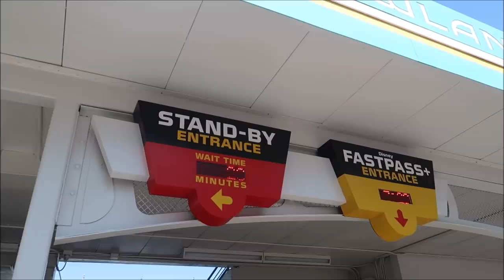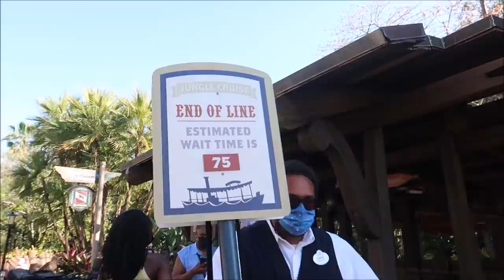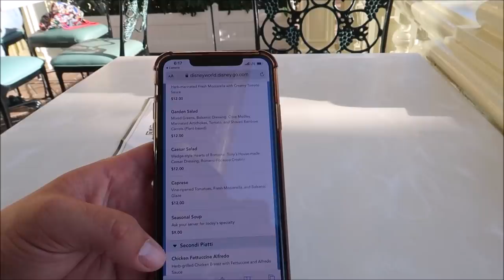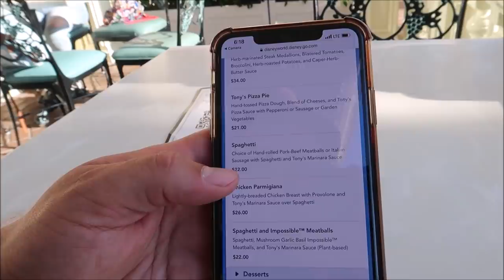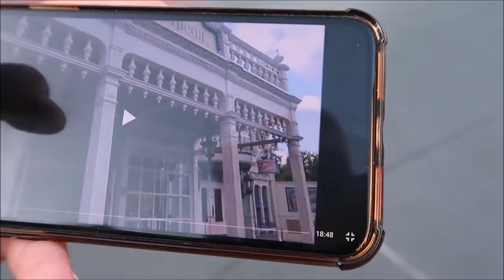Disney’s Magic Kingdom April 2021 | Riding Lots Of Rides & Tony’s Town Square Spaghetti & Meatballs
Meaghan

Relive the Romance

Share spaghetti and meatballs and more at this fun eatery near the entrance of Magic Kingdom park.

Step inside this charming turn-of-the-century trattoria on Main Street, U.S.A., with its whitewashed balustrades, French doors and expansive front porch, which offers fantastic views for people-watching. In the lobby, Disney’s 1955 animated classic, Lady and the Tramp, plays in the background while pictures of its famous love-struck stars grace the walls.

Hopeless romantics are bound to gush over the central fountain depicting the cute canine couple, and more characters and scenes from the movie get you in the mood for food, friends, fun times and perhaps even amore!

Advance reservations are highly recommended. Learn when advance reservations can be made.
Meats-a-ball and Much Amore

Tony the restaurateur welcomes you with hearty Italian meals that your family will howl for.

Begin your meal with fried mozzarella. Then, feast on favorites like pizza pie, chicken parmigiana, fettucine alfredo and spaghetti with pork and beef meatballs.

While gazing at your loved one over a steaming espresso or cappuccino, shiver with helpless delight—bite after bite—as you share ambrosial treats like gelato and tiramisù. Molto delizioso!

3211 Vineland Rd
PMB# 244

Andrew Singer

Tasha Burns

Karin Misdom

Meredith Tew

AVEIRO DAN

Mat Saunders

Neil Roberts

Keith Lousley

Tiffany Balbuza

Dalton Elethorp

Erin Bowman

Steve W

Brock shipley

Andrew Frueh

James Emory

Catherine&Chris

Gary Woodruff

Wendy Reinmiller

Joe Doyle

Marcie Lee

JT McWilliams

Theresa Asperti

Kate Francis

Will Culbertson

Phillip Beaulieu

April King

Stephanie Wheeler

Jonathan Wyman

Sparrøw Rollins

Dustin Whitfield

Jeff Blacker

Joe Couture

Shawn Nava

Alexondra Lee

Ron Fox

Nickr2190

Tracie Hess

Lee Taylor

Jennifer Stewart

Googly BearKEB

Rollerblades451

It’s Pat

Brian H

Rebecca Anderson

Jenny Walter

Ashley Short

Jon May

Lisa A

Tamara Janowski

Jenni

Ian Boldsworth

Kim Wilson

Mat Piscatella

Amanda AJ

Heather Ludwig

Bill Barsh

Bobby Tyning

Sarah

Kirk Hofeling

Josh

Sherman_117

Janet S.

Ashley Whitaker

Stacie Webster

Patricia Jean

Joy Frye

Blake McAskill

Alli Nivison

Britt Graves

Paige Elliott

Chris Yobb

Bronwyn Hayes

Arthur Childs

Jessica Fox

ALEXSANDRA WATSON

Troy Parker

Kevin K.

The Zimmermans

tabetha p

Mike Wennmacher

Prinsez54

Liz Walsh

Eric Eggink

Bobby Preteau

Chad Jennings

Rachel Son

Chris p

Stacy Ludwig

Ryan Tyler

Victoria Thompson

ERNIE NOLTE

Mike Elliott

Linda Bradbeer

Robert Belliveau

Tina Spicer

Edward Williams

Kayla Barnett

Kristi Mikle

James Connelly

Regina & Michael

Ann Kennedy

Jill Burns

Guy Turnquist

Shane Hebert

Christine Beebe

Rachel Warde

Sheryl Potter

ScubaCat3

Texas Takes

Dawn Fawcett

Jesse Burrows

Brock Belinske

Tracey Armstrong

Thomas Young

Mary Place